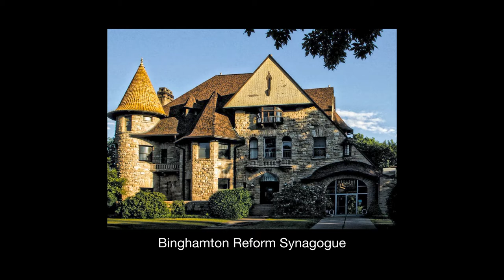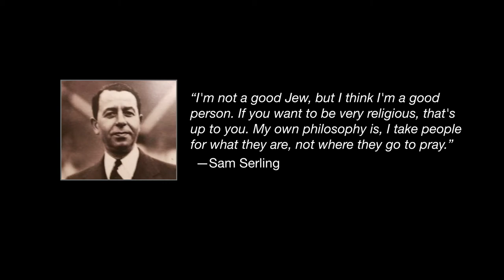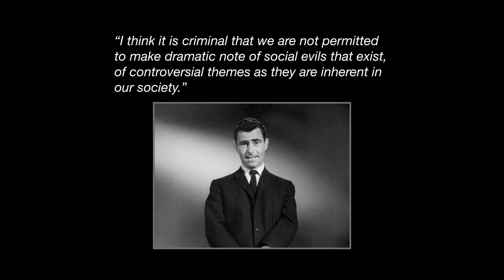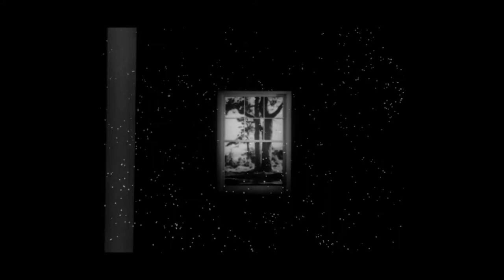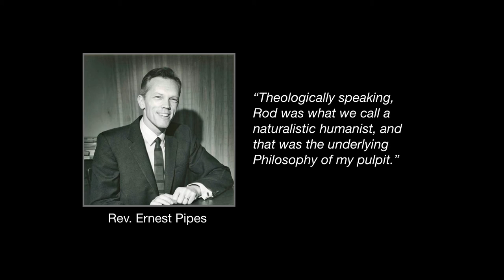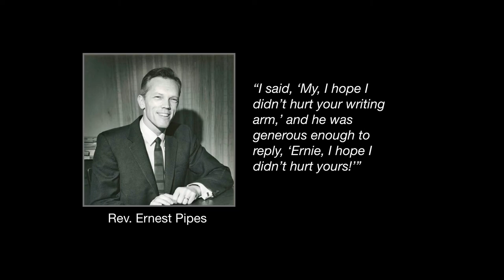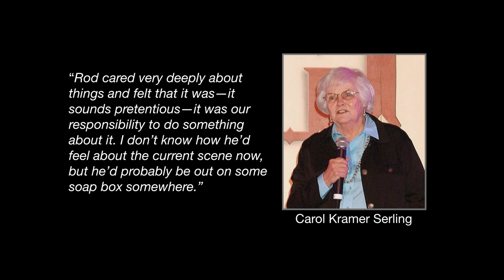Unitarian Rod Serling: His Life and Lessons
Rev. Jane Page